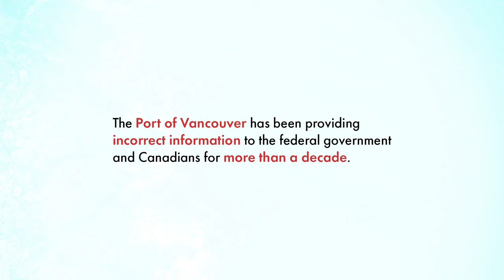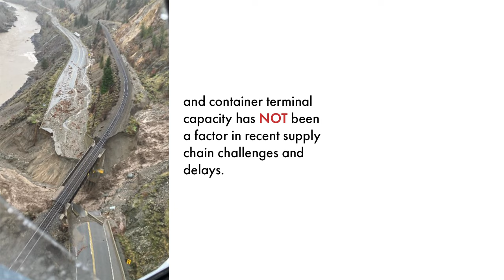Port of Vancouver is squeezing out Canadian private investments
The Port of Vancouver is pushing to build its new megaproject island Roberts Bank Terminal 2 (RBT2) in Delta, B.C. at a massive $3.5 billion cost to taxpayers.

The Port’s RBT2 project will squeeze out smart, market-driven investments in container terminal capacity on the West Coast by private companies and Canadian institutional investors.

This is NOT in the public interest.